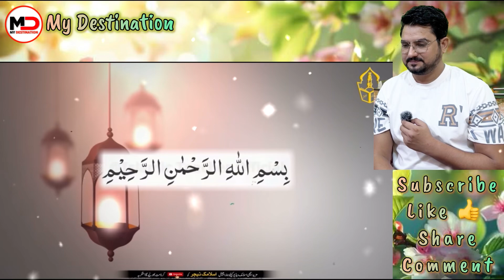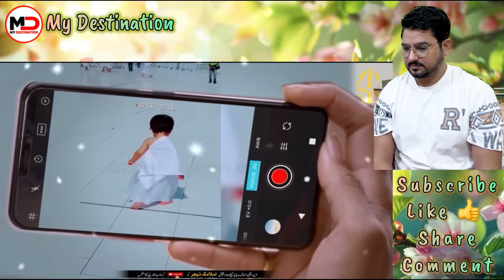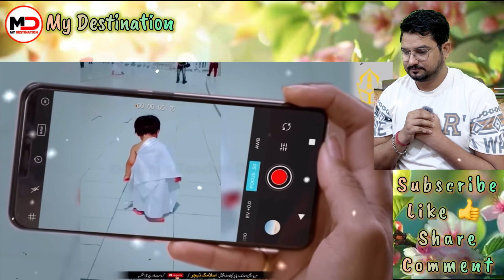Farishta Appears With Innocent Child | Allah’s Mojza In Makkah | Farishta Record |￼ Islam￼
Pls NOTE -- If you have any issue with our video kindly message at

farishta allah’s mojza in makkah,
farishta seen in makkah,
farishta on khana kaba,
farishta in kaaba,
farishta on kaaba sharif,
farishta in makkah,
makka madina me farishte,
miracle of allah in kaaba,
miracle of allah in makkah,
allah ka mojza real video,
mojza in khana kaba,
farishta in makkah madina,
allah ka mojza in world,
farishton ka kaba kaha hai